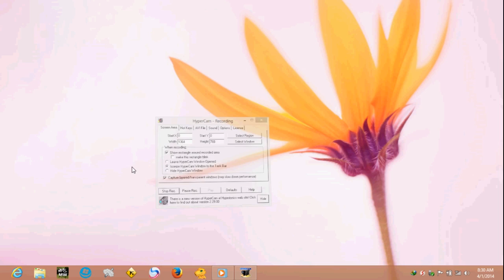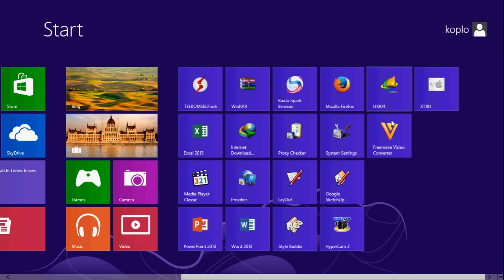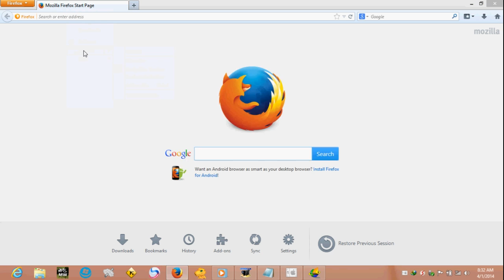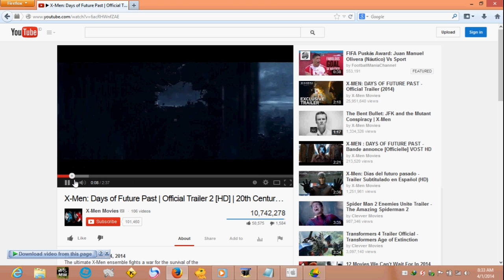Internet CEPAT dan MURAH 1.5k per-HARI !!!